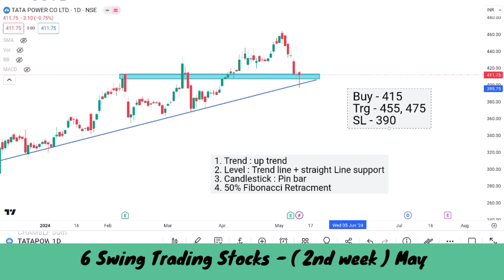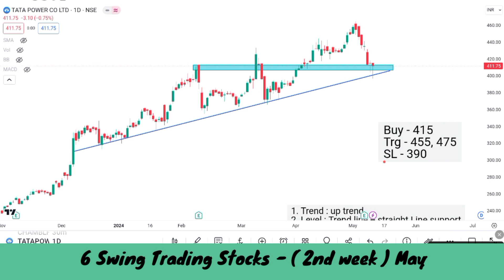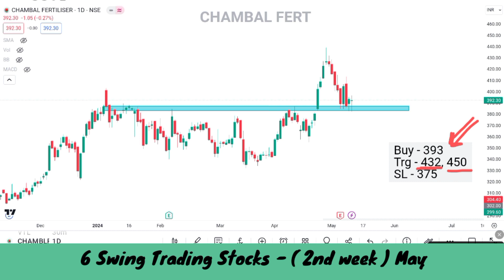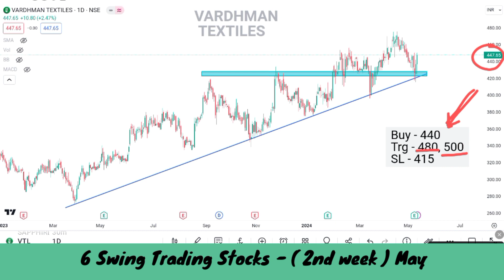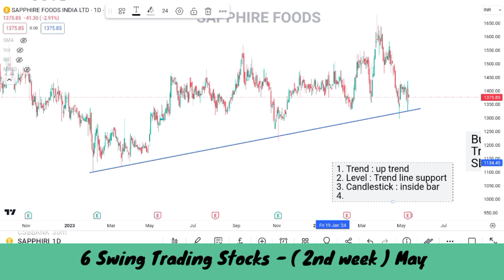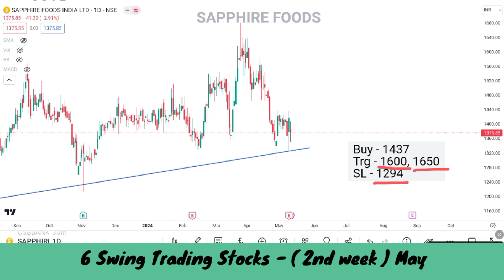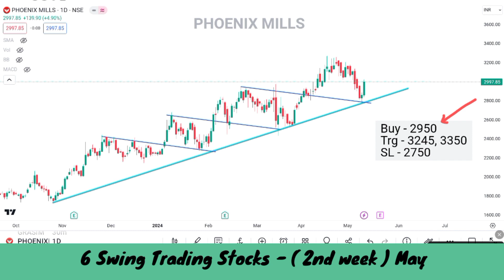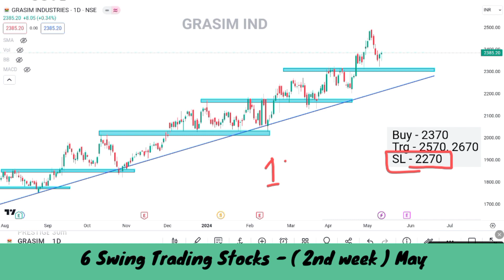6 Best Swing Trading Stocks for May 💥 Best Swing Trading Strategy 🔥 Best 6 stocks to Buy Now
6 Best Swing Trading Stocks for May 💥 Best Swing Trading Strategy 🔥 Best 6 stocks to Buy Now